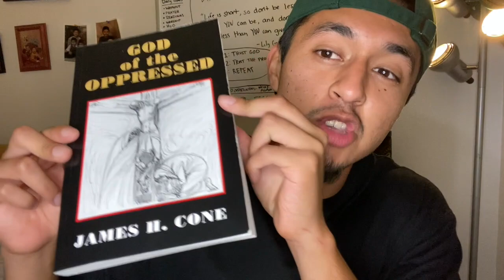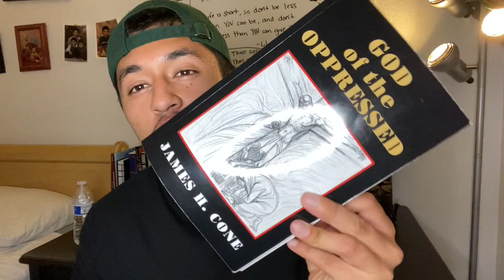Rutabagas of the Spirit: God of the Oppressed Chapter 7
What is the meaning of liberation??
Intern Pastor Jesus Vera helps us answer that very question and applies it to our present context.

Book: God of the Oppressed by James Cone
Make sure to pick up Just Mercy by Bryan Stevenson in preparation for next week!

There's dozens of ways we can help our friends in Lebanon; here's a link to get involved